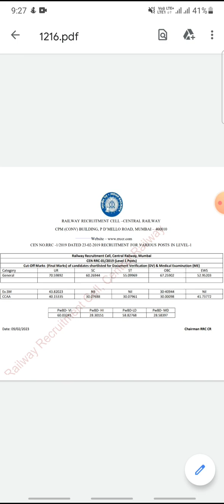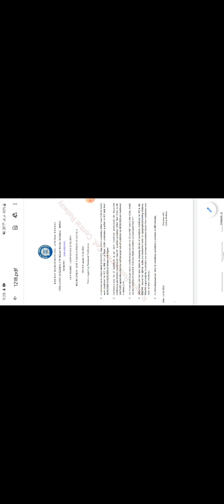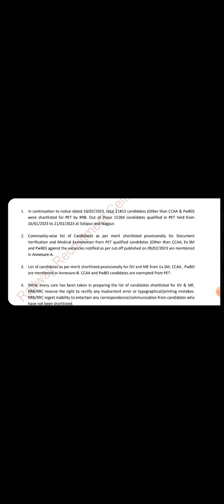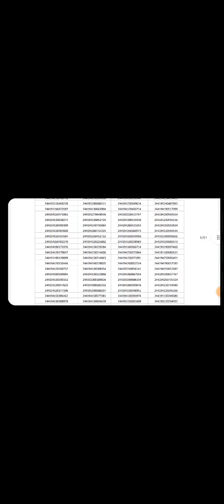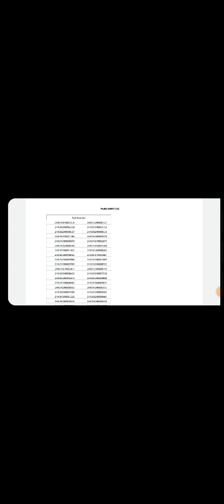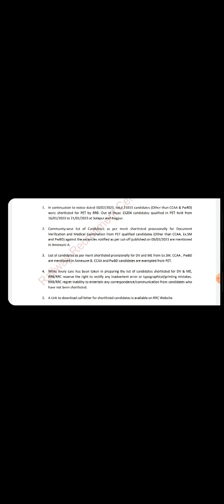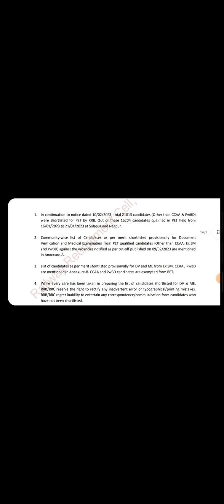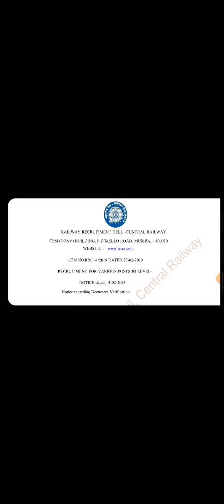RRC_CR_REVISED RESULT| Rrc_group_d | waiting list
Padhai_likhai_jobs
Study material jobs notification